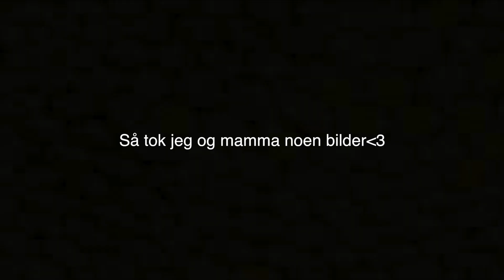ØVELSESKJØRING for FØRSTE GANG! + frustrerte foreldre og en liten photoshoot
Hallo! I denne videoen kjører jeg bil for første gang!! Det var utrolig mange følelser på en gang, og du ser alle stadiene av å øvelseskjøre i denne videoen;))

Håper du likte videoen og at du nå kanskje er litt mer forberedt til du skal øvelseskjøre selv?

MINE SOSIALE MEDIER:
VSCO: @marthedragsund